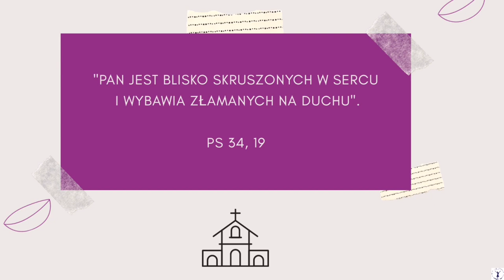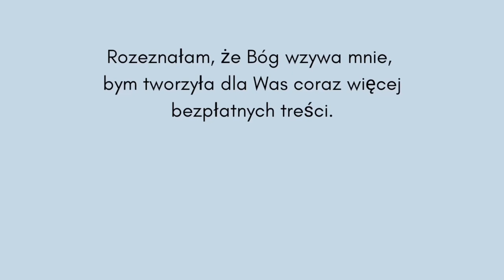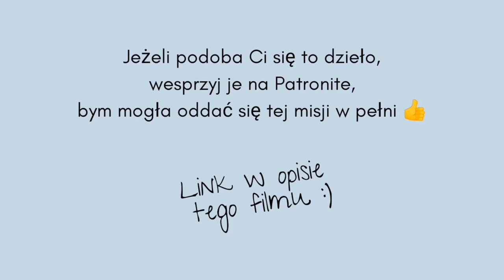Pan jest blisko skruszonych w sercu | Wielki Post od narzekania | Dzień 19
➡ Jeżeli dzieło ewangelizacji Wdzięcznego Serca nie jest Ci obojętne, wesprzyj je na

Jak dołączyć do facebookowej grupy Wielki Post od narzekania?
Jednocześnie zobowiązuję się, że nie będę rozpowszechniał treści umieszczanych na forum tej grupy.

➡ Potrzebujesz profesjonalnego wsparcia?
Prowadzę COACHING CHRZEŚCIJAŃSKI online i w Trójmieście :)

➡ WIĘCEJ INFORMACJI O KURSIE ONLINE "W zgodzie ze sobą i Bogiem" na